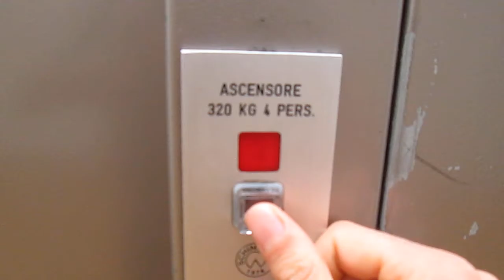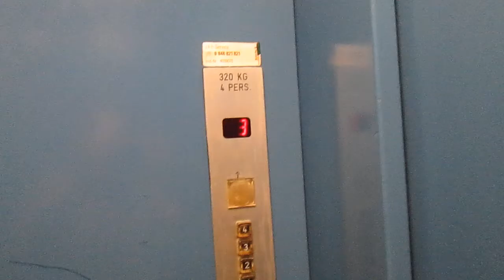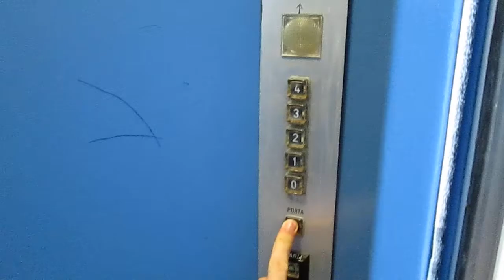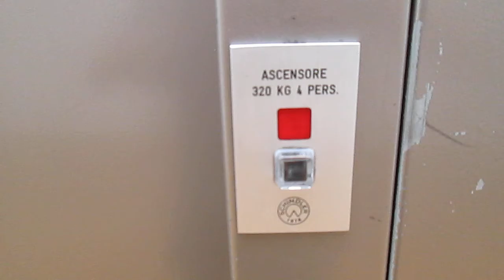Lift Schindler @ Via Soave 1, Lugano Switzerland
Dedico questo video a: Paolo, Alex, Daniele, Aldo, Massimo e agli altri appassionati di ascensori/I dedicated this video at: Paolo, Alex, Daniele, Aldo, Massimo and at the others lifts fans

Ecco di seguito le caratteristiche tecniche/Following technical informations:
-Marca/Brand: Schindler
-Mod*: Schindler (hanno solo cambiato la cabina e la pulsantiera di cabina, il resto è originale/they have only replaced the cab and the cab fixtures, the rest, is original)
-Azionamento/Type: Elettrico, con macchina in basso/Bottom-Drive Traction
-Capacità/Capacity: 320 KG / 4 Pers.
-Piani serviti/Floors served: 5(0,1,2,3,4)
-Posizione locale macchine/Position of machine room: sotto al vano, in cantina/under the shaft, in the basement
-Estetica dei tasti e del display dopo la mod (pulsantiera di cabina)/Fixtures after mod (cab fixtures)*: D-Series